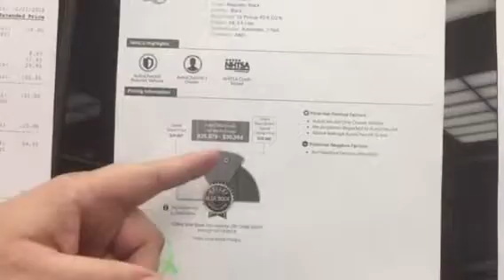How to buy a car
Do you hate buying a car? What, spending your entire day off at the dealer isn’t fun?? Well you have clicked on the right video! John Sinclair Nissan is here to help you have fun buying a car, while saving you time!